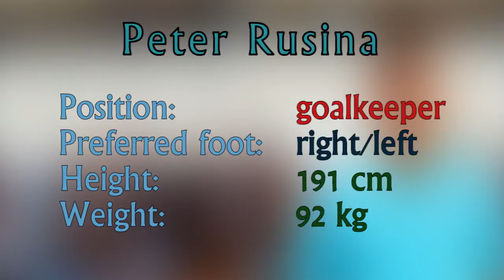PETER RUSINA - goalkeeper (player profile)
Peter Rusina
Position:  goalkeeper
Preferred foot:  right/left
Height:  191 cm
Weight:  92 kg

Address Hroncova 21 04001 Košice Slovakia
Date and place of birth  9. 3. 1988
Citizenship  Slovak